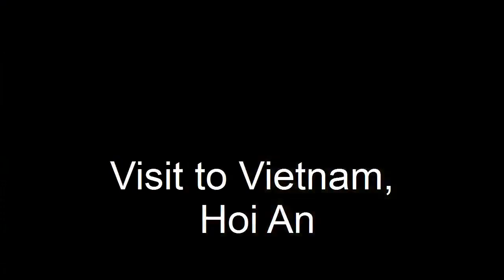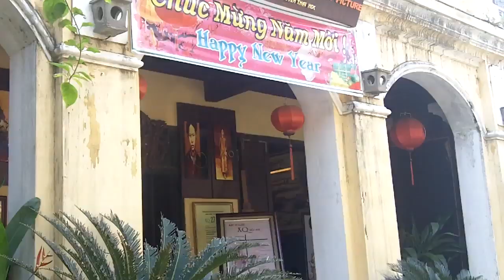Visit to Vietnam: Hoi An 1 of 2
Hoi An was the third stop of my Vietnam trip after Dalat and Saigon. Hoi An is an old riverside town, and a major tourist destination in Vietnam. It was a booming port in the 1600s, but after the 1800's it was an insignificant backwater. This was in a way a boon, because many of the old buildings have been preserved, Hoi An was almost untouched during the Vietnam War because of it's unimportance.

I was able to see the New Moon Festival, one of Hoi An's main attractions. I also got a few suits made, which is another thing Hoi An is famous for. In spite of the fact that Hoi An is crawling with tourists, the people still have a small town charm that is missing in Hanoi or Saigon. With it's lovely riverfront, great beaches, and good shopping, I would recommend Hoi An as an essential stop in anyone's Vietnam vacation.

Special Thanks to Cary Judd for permission to use his music in this film:

Hoi An,
Vietnam,
Saigon,
Da Nang,
Danang,
Hanoi,
Hue,
Vietnam War,
riverfront,
New Moon Festival,
Ho Chi Minh,
Port city,
old town,
tailor,
tailor made clothes,
Top Gear
tailor made suit